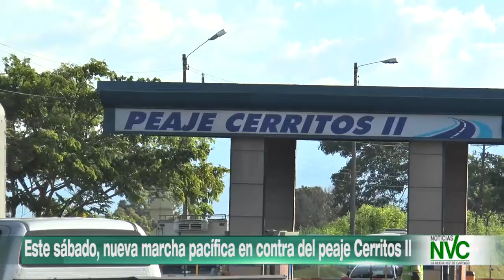Este sábado, nueva marcha pacífica en contra del peaje Cerritos II